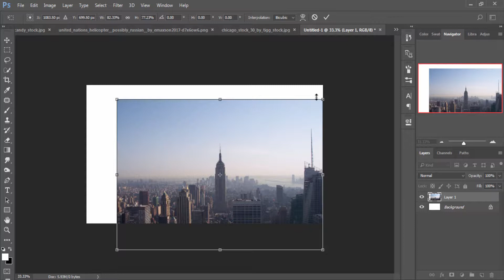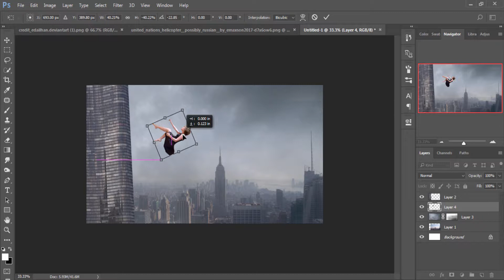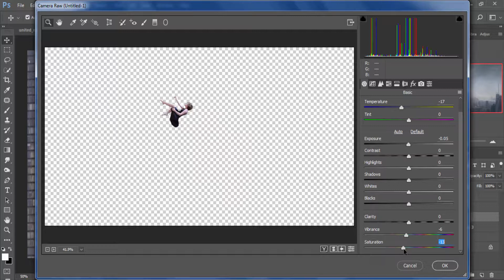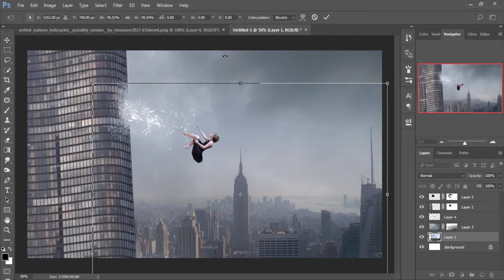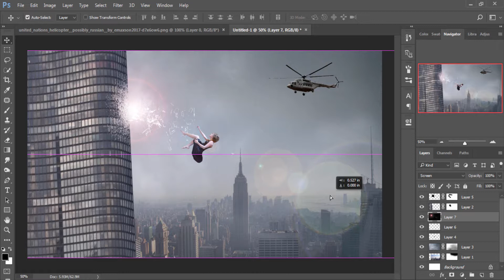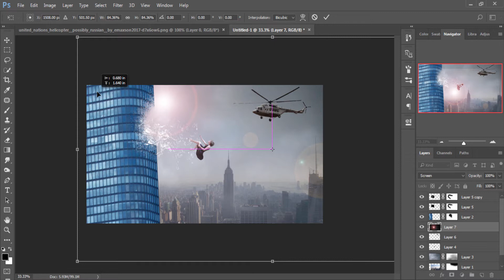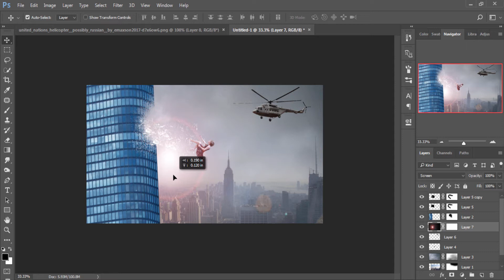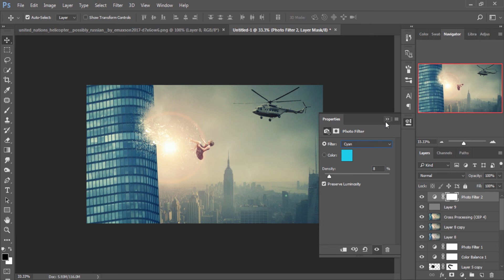Photo Manipulation | Photoshop tutorial cc Fallen Girl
នៅក្នុងវីឌីអូនេះបង្រៀនអ្នកអំពីរបៀបប្រើ​ camera raw filter (Plug in) និងកែតម្រូវ color tone ហើយស្គាល់ពីរបៀបប្រើ pen tool សំរាប់ selection នៅក្នុង photoshop cc ផងដែរ៕

In this video tutorial you learn how to use camera raw filter and color tone adjustment and also know how to use pen tool for selection and photoshop cc.